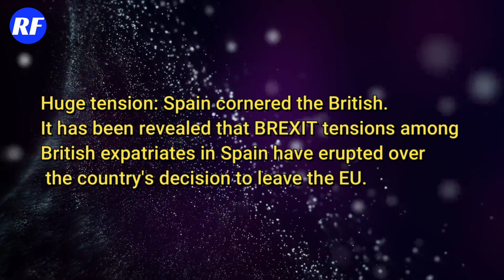HUGE TENSION: Spain cornered the British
It has been revealed that BREXIT tensions among British expatriates in Spain have erupted over the country's decision to leave the EU.
Don't worry give it a few months when spain realises nobody's spending any money and there income is down they'll soon change the laws again..